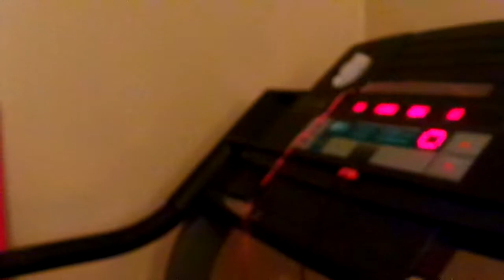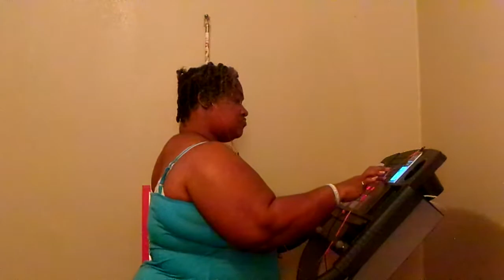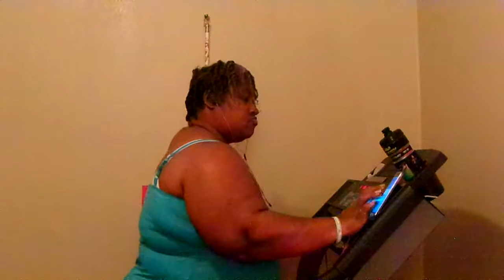Day 12 Of The 30 Day Challenge On The Treadmill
YouTube Yesterday Was Day 12 Of The 30 Day Challenge On The Treadmill Amen so come on & get up off that couch & workout with ya girl let's not give up on this weight loss journey Amen cause we are strong & we are not weak Amen let's stick to this weight loss journey as a team & as a family Amen let's think positive & let's not think negative Amen cause we got this weight loss journey beat Amen cause we got this weight loss journey beat Amen don't let this weight loss journey beat us Amen cause the devil is a lie Amen cause the devil don't wont to see us lose this weight Amen but you know YouTube we got the devil beat Amen so be ready to work out this morning Amen i'm not giving up on this weight loss journey Amen so thanks for watching my video so come on YouTube & subscribe back at ya girl share my video & tell others about my channel & come on & hit that like Button & comment me below my video & talk back at ya girl Cherrie Washington until the next time Byeeeeeeeeeeeeeeeeeeeeeeeeeeeeeeeeeeeeeeeeeeeeeeeeee.